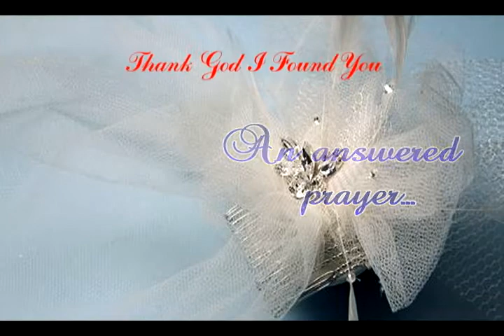Tie the Knot - Acoustic Wedding Collection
Released by Able Music Int'l Inc.